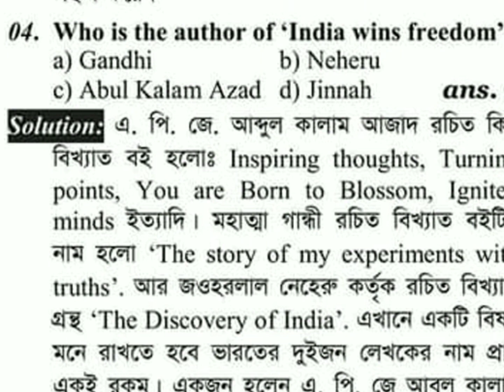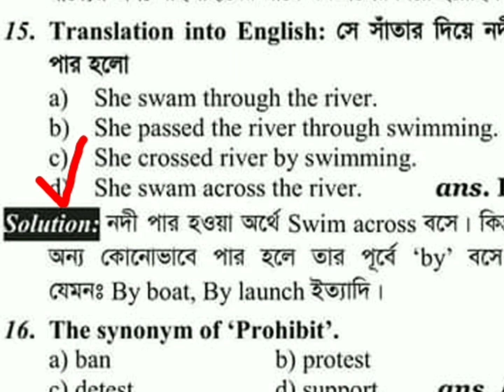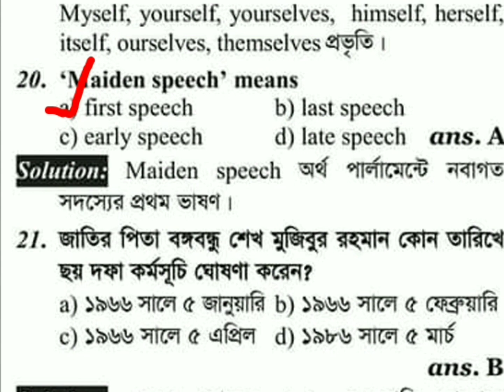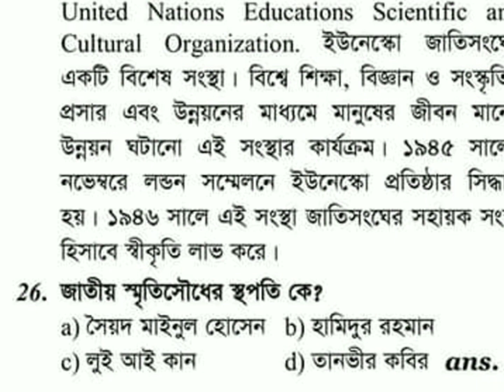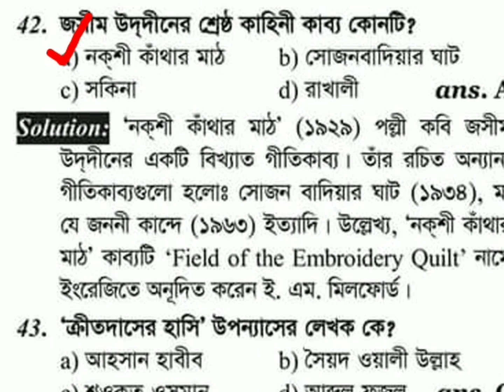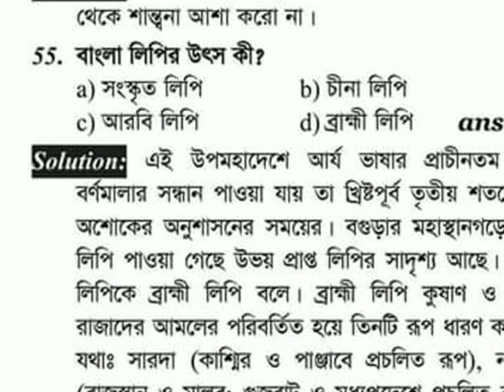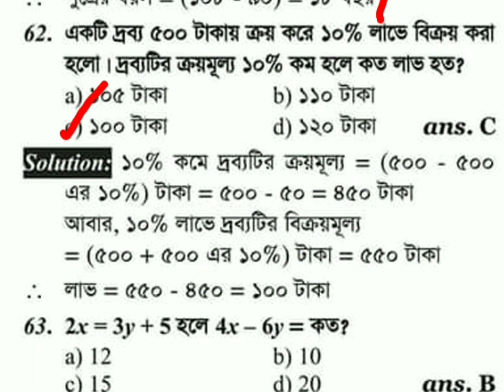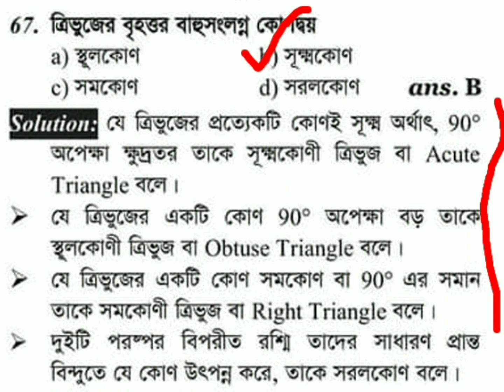BBS previous exam question solution | জুনিয়র পরিসংখ্যান ব্যুরো নিয়োগ প্রশ্ন সমাধান